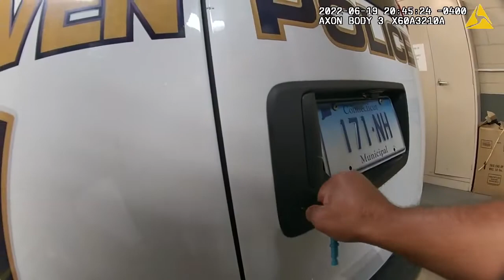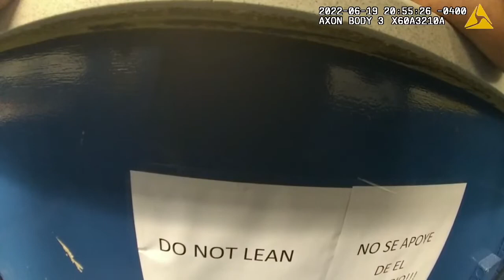Video shows interaction between police, prisoner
Video released by New Haven police show handcuffed prisoner Richard Cox asking for help from a police officer driving the transport van on the way to lock-up.